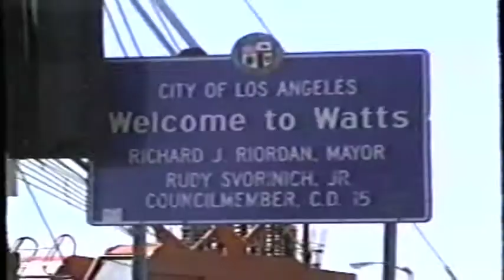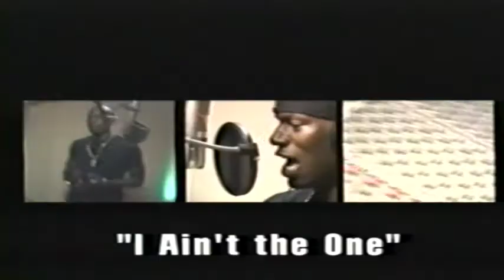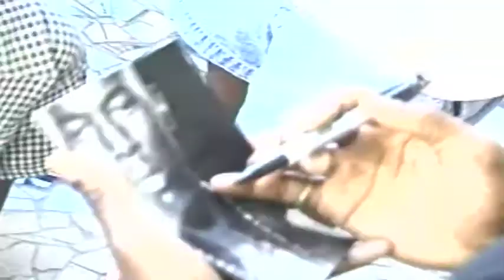Tyrese goes back home to Watts (2001)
Tyrese talks about his second album 2000 Watts and growing up in the inner city.